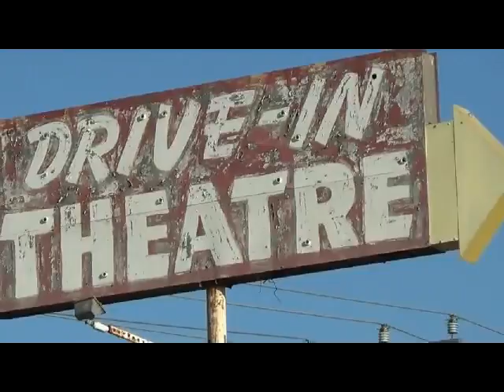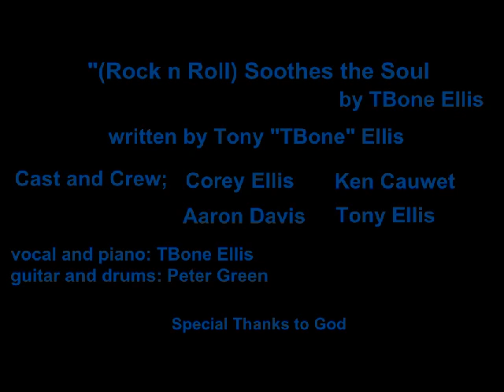IT SOOTHES MY SOUL - Tony Michael Ellis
Written by Tony Michael Ellis. Performed by Tony Michael ELlis, Peter Green and Adam Marsland. Filmed at an abandoned drive-in in central California.